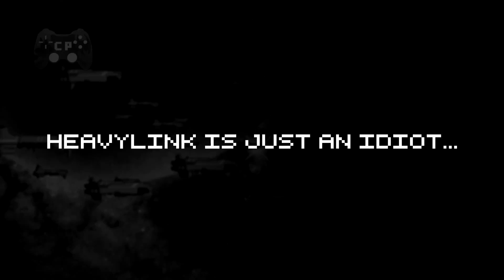"The Rebel Fleet Approaches! Tension is Rising!" | FTL : Faster Than Light CO-OP | Part 5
We're cutting it fine, as the fleet are slowly approaching, bringing only demise for our fellow Putang crew members...WE MUST SURVIVE! (...of course we will, we have the glorius Ropey Bum). ENGI! EN-GEE! ;)

Subtitle Colours:
PTR / Peter - Blue
Heavylink / Charlie - Green
Crouchtastic / Max - Yellow
Note:
Apologies for the wait, we've been on a long hiatus but we have finally returned this Summer! Subsequent parts to this playthrough series will now be uploaded on a weekly basis! :)
In FTL you experience the atmosphere of running a spaceship trying to save the galaxy. It's a dangerous mission, with every encounter presenting a unique challenge with multiple solutions. What will you do if a heavy missile barrage shuts down your shields? Reroute all power to the engines in an attempt to escape, power up additional weapons to blow your enemy out of the sky, or take the fight to them with a boarding party? This "spaceship simulation roguelike-like" allows you to take your ship and crew on an adventure through a randomly generated galaxy filled with glory and bitter defeat.